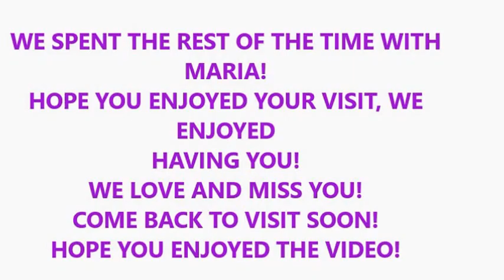BUTTCRACK! VLOG #191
Another fun Sunday Family dinner! We had a blast and Someone showed some Crack!!